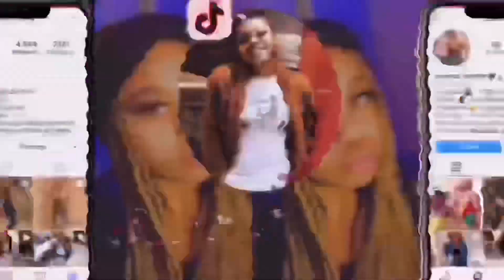Mommy’s Baby shower day ☺️👶🏽 ( Meet the family ) * & couple of friends * ❤️